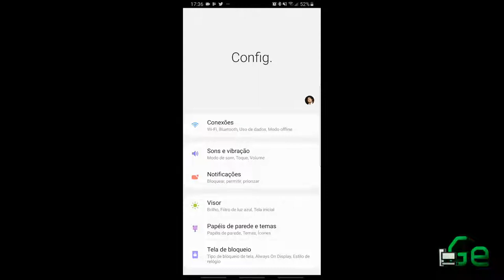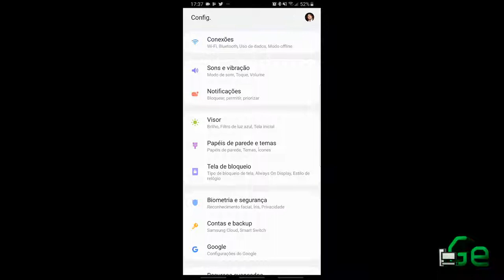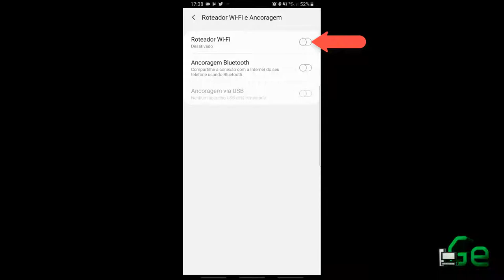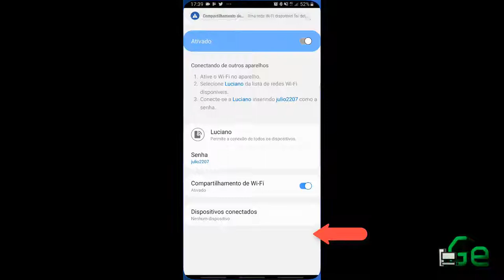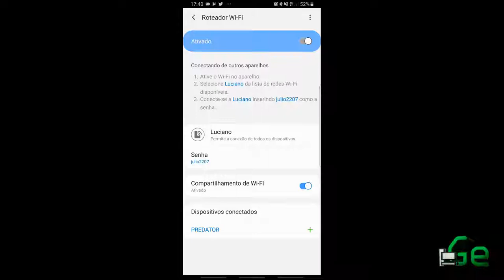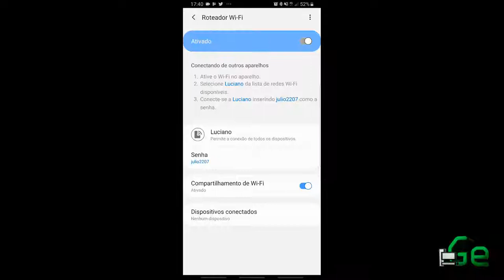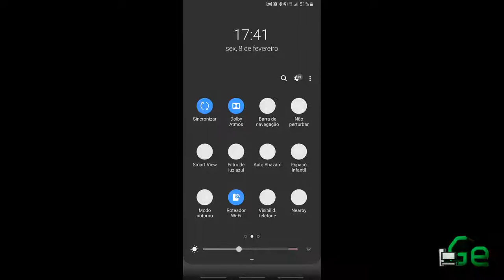Comparilhar Wifi do Celular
Neste vídeo demonstro como compartilhar a wifi de celulares Android com qualquer outro dispositivo. Esta função, neste caso, já é nativa do Android. Caso o seu não tenha esta função por conta de uma versão muito antiga, há programas que podem ser baixados na Google Play que fazem esta função.

Segue Link's

CREDITOS:
Para mais info sobre créditos as músicas: